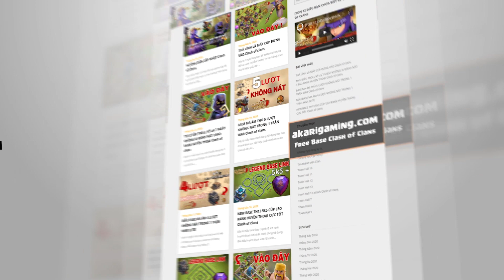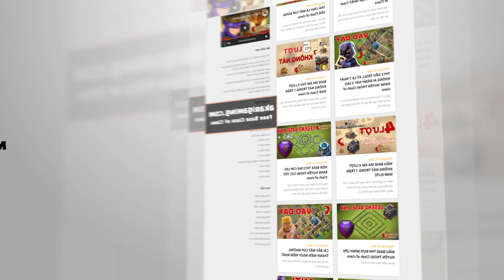BASE TH12 LEO RANK HUYỀN THOẠI HIỆU QUẢ Clash of clans | Akari Gaming